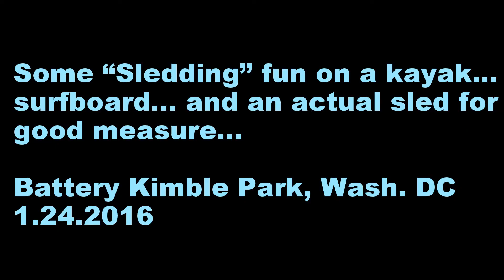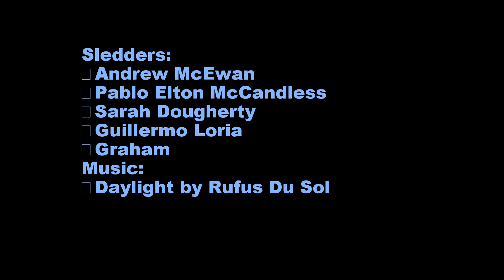Sledding fun at Battery Kimble Park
Sledding at Battery Kimble Park in Washington DC on a kayak, surfboard and actual sled. Out there with Pablo Elton McCandless, Andrew McEwan, Sarah Dougherty, Graham and me. Music by Rufus Du Sol. Daylight.